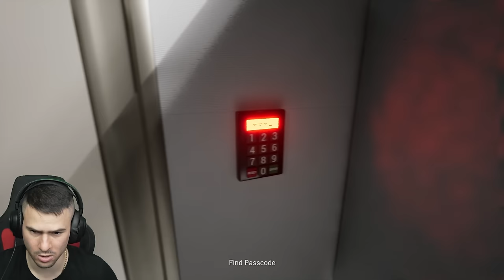Играя ПРОКЪЛНАТА YouTuber Хорър Игра..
📸 • НА ЖИВО ТАЗИ ВЕЧЕР - @ShadowHexStreams